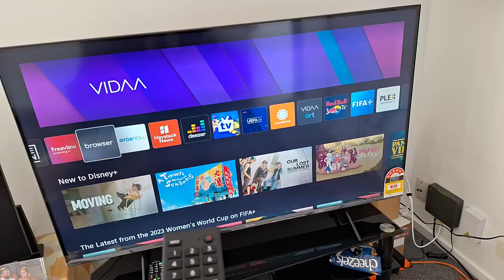Hisense TV remote no working select button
Hisense TV remote having issues with select button. Need to turn off and turn on to work. Remember before you buy Hisense TV you can't download many apps like android TV. Only pre configured apps you can install. So think before you buy. But quality of the picture is really good.